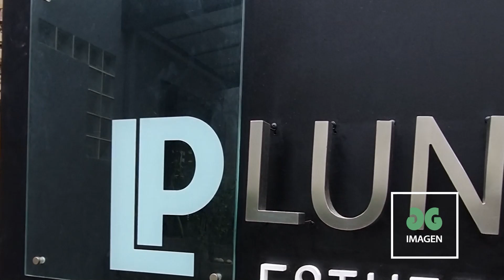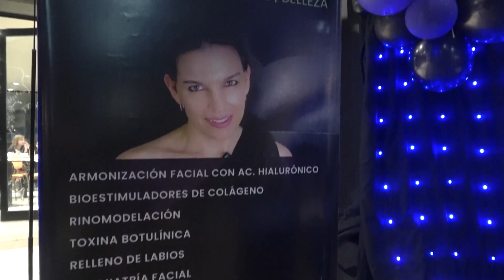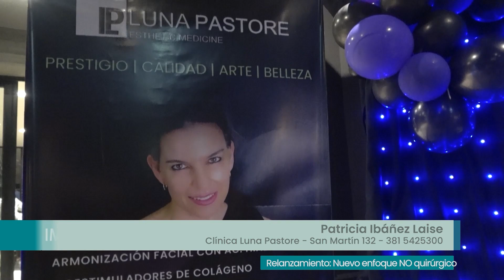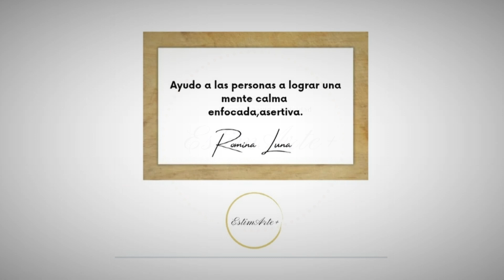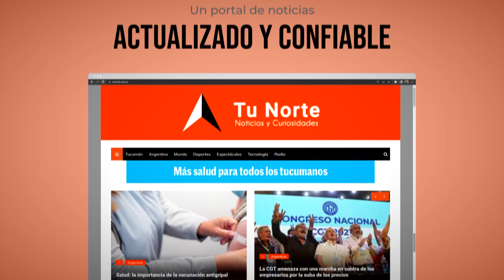Programa completo sábado 30 de marzo de 2024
Programa dedicado a la difusión de la estética, salud y calidad de vida, que se emite todos los sábados a las 17:30 por el Canal 12 de CCC.